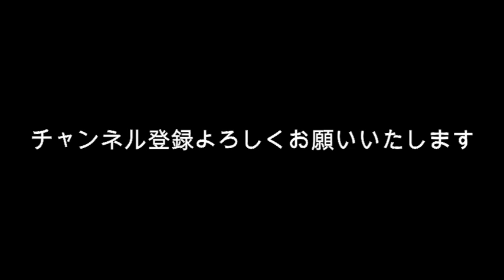眞子さん圭さん日本脱出！眞子さん自分でスーツケースをガラガラ引っ張って搭乗？